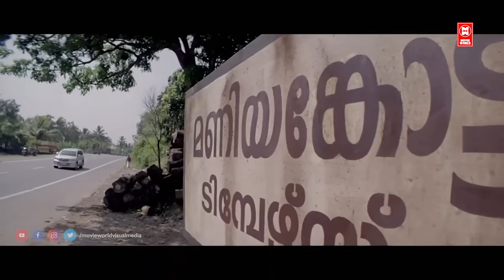Tamil Action Movies Mammootty Action Movies Tamil Movies # Drona Movie Scene 08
Watch For Mammootty Action Movies Scenes :  Drona Movie
Starring : Mammootty, Manoj K. Jayan, Kanika, Thilakan, Bala, Irshad

Drona is Indian Malayalam-language (Dubbed Tamil Movie) neo noir action horror film directed by Shaji Kailas. Mammootty appears in double role supported by Manoj K. Jayan, Kanika, Navya Nair, Suraj Venjaramoodu, Thilakan, Jayan Cherthala, Biju Pappan, Lakshmi Sharma and K. P. A. C. Lalitha. Roles of Mammootty's assistants are played by Bala ,Vijayakumar, and Irshad. Scripted by A. K. Sajan.